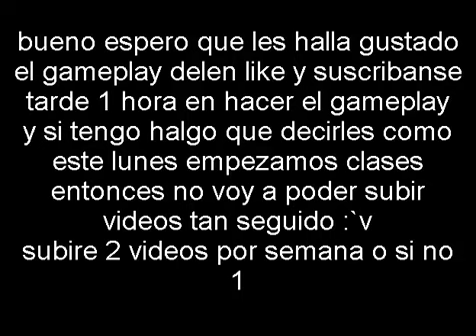SERIE DE CALL OF DUTY/EL EXPLOTA TANQUES Ep 4.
ABREME Y TE DOY UN CHICLE Y UNA PS4

hola que hace amigos de youtube ¿como estan? espero que muy bien y estamos en otro video de esta serie espero que les guste